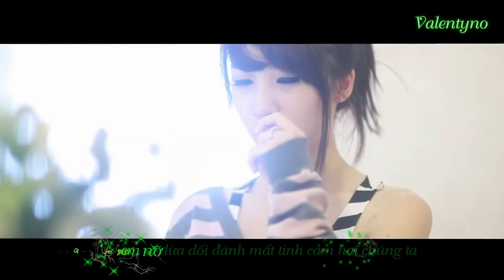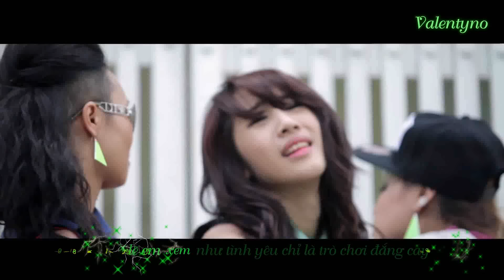Đừng Làm Anh Đau - Minh Vương M4u [Offical MV HD + Kara 1080p]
ĐỪNG LÀM ANH ĐAU
Ca sĩ : Minh Vương M4u
Diễn viên : Emily
Đạo diễn : Nguyễn Chung
Tài trợ trang phục : Liberty Fashion , .
NGUYEN CHUNG PRODUCTIONS
Encode by me (Valentyno Lossy@facebook)
Effect by PJDancefloor@Youtube